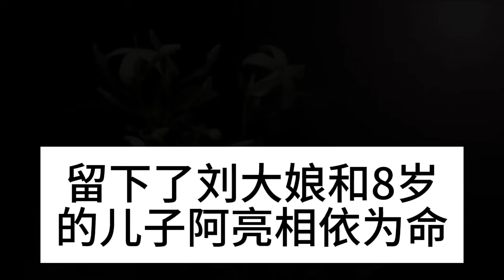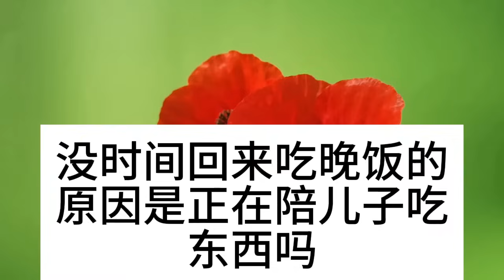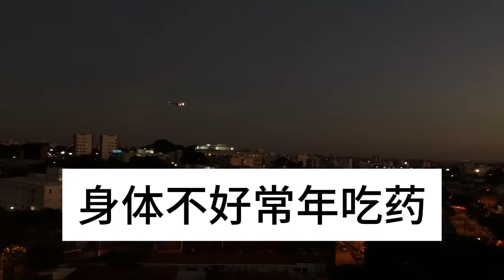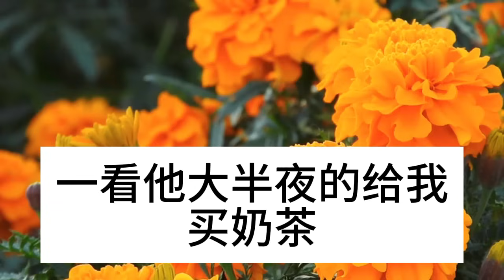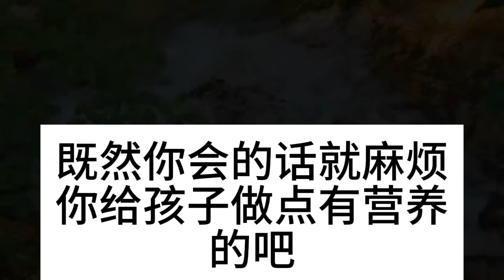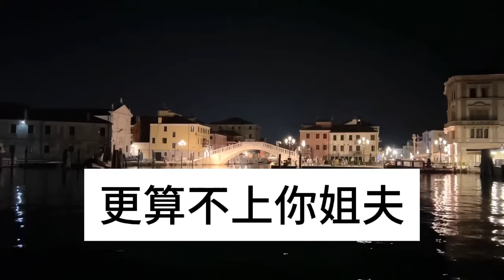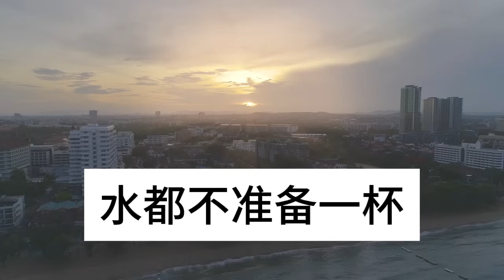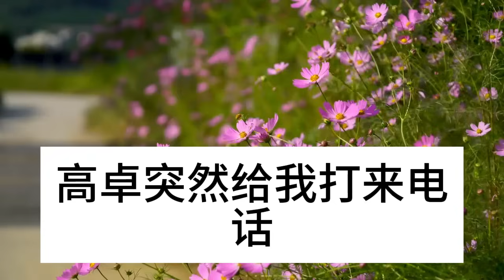婆婆向兒子借100元路費，兒媳卻讓打欠條，不料回家打開欠條一看，婆婆徹底傻眼了，竟然…深夜淺讀